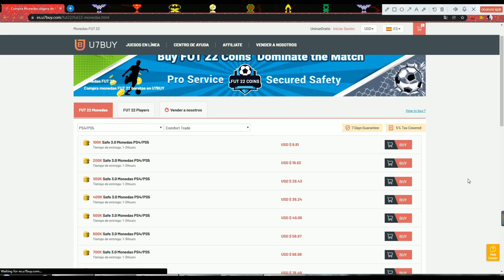¡¿VALE LA PENA LA MEJORA 83+?! 🤩 x20 83+ UPGRADE | FIFA 23 ULTIMATE TEAM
Otros videos que te pueden Interesar:

¡SALE CARTA DE MEDIO MILLÓN DE MONEDAS! ¿VALE LA PENA LA MEJORA 78+? 🤩 x110 78+ UPGRADE | FIFA 23

¡ES UN ESCÁNDALO DE BOX TO BOX! 😍 86 Federico VALVERDE FIFA 23 REVIEW LALIGA SANTANDER POTM SBC

MEJORA 83+,
78 + SBC,
MEJORA 83+ SBC,
MEJORA 83+ FIFA 23,
MEJORA 78 MAS,
83+ UPGRADE,
83+ UPGRADE SBC,
83+ UPGRADE FIFA 23,
78 MORE UPGRADE,
FIFA 23,
SBC,
FIFA SBC,
FIFA 23 SBC,
CesarOne,